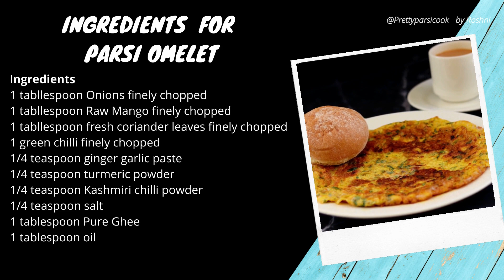Parsi Omelet with Raw Mango | Parsi Poro | Kachi Keri no Poro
This Parsi omelet is made with raw mango and is a old time favourite in every Parsi household

Ingredients
1 tablespoon Onions finely chopped
1 tablespoon Raw Mango finely chopped
1 tablespoon fresh coriander leaves finely chopped
1 green chilli finely chopped
1/4 teaspoon ginger garlic paste
1/4 teaspoon turmeric powder
1/4 teaspoon Kashmiri chilli powder
1/4 teaspoon salt
1 tablespoon Pure Ghee
1 tablespoon oil

Method
In a bowl add 1 tablespoon Onions finely chopped, 1 tablespoon Raw Mango finely chopped, 1 tablespoon fresh coriander leaves finely chopped,
1 green chilli finely chopped, 1/4 teaspoon ginger garlic paste,
1/4 teaspoon turmeric powder, 1/4 teaspoon Kashmiri chilli powder,
1/4 teaspoon salt and beat everything very well

Place a pan on Medium high heat and add 1 tablespoon Pure Ghee and 1 tablespoon oil
Add to this the egg mixture and spread it well
After about a minute move it a bit with a spatula, wait for 30 seconds more and place the spatula underneath through the omelet, right to the end and make the flip
Cook the other side for another minute or two on medium heat and once again place the spatula underneath through the omelet, right to the end and make the flip
Remove from heat and enjoy with some hot toasted bun bread
Note - This omelet will be a bit dark brown, because it is a thick omelet hence it needs to cook well.